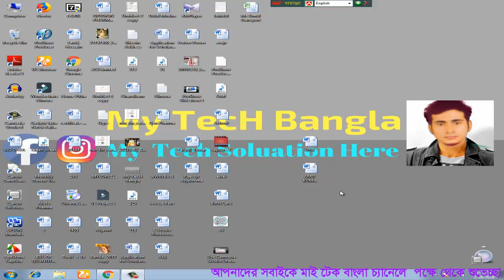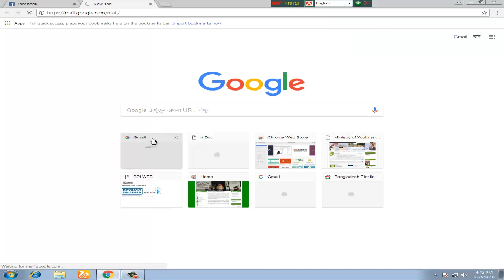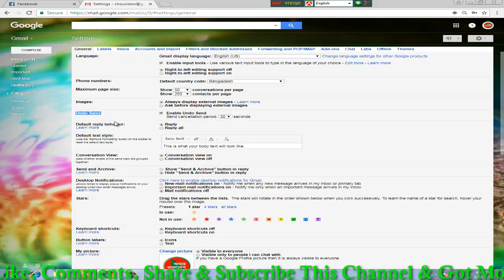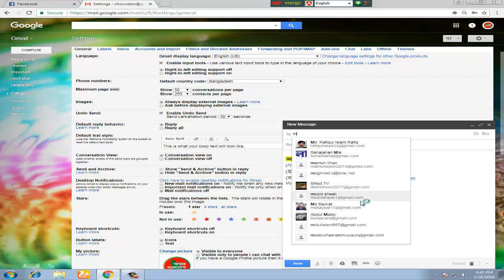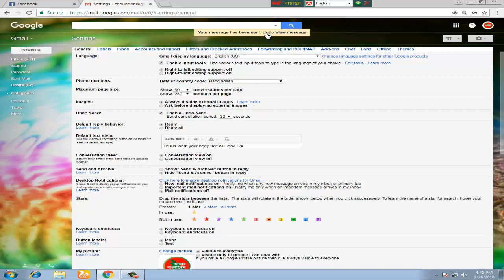ভূলে পাঠানো ই-মেইল ফিরিয়ে আনুন। Send Undo Mail # My Tech Bangla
Hello Friends